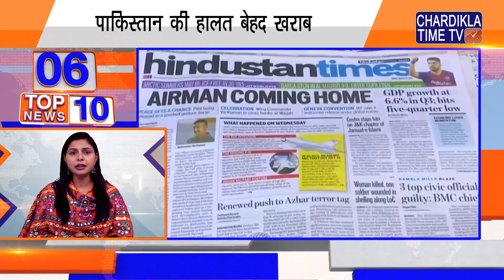Hindi Top Ten News | Chardikla Time TV | North America | 10.06.2019